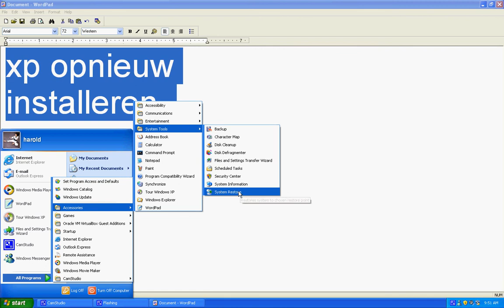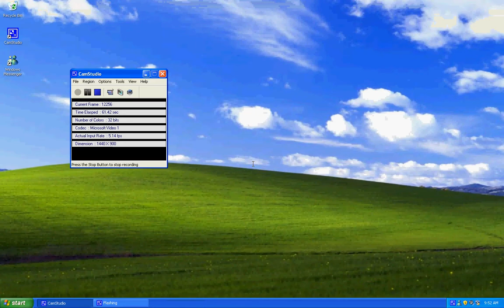hoe xp opnieuw installeren????